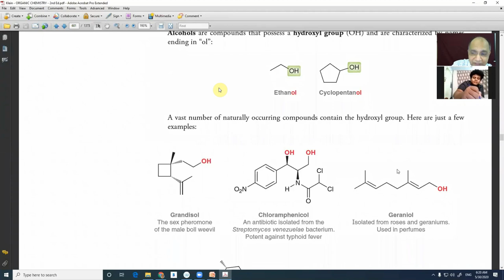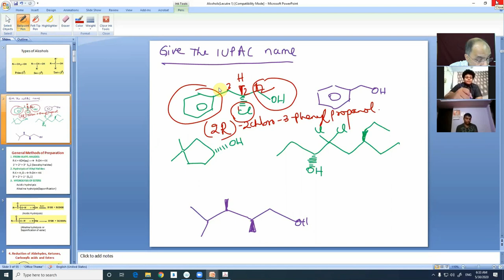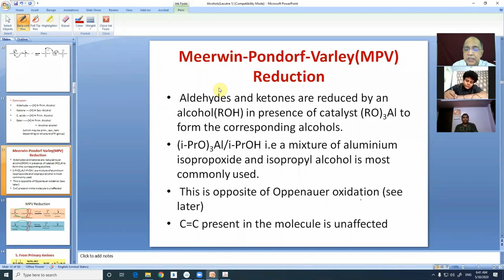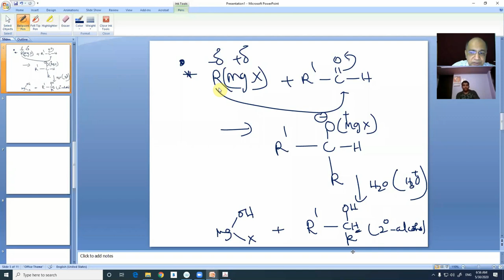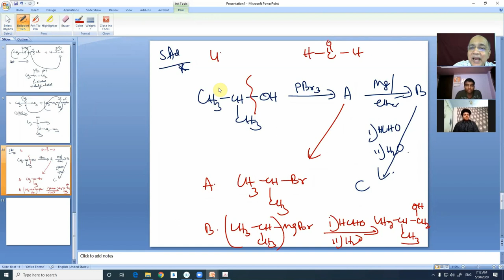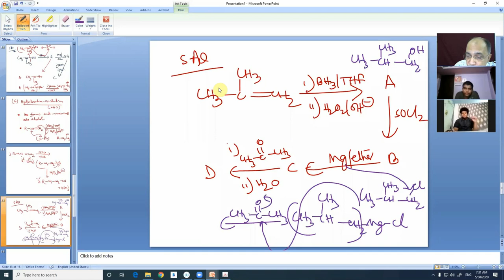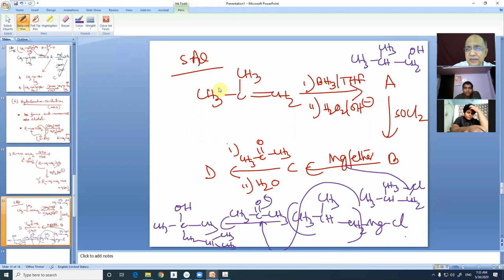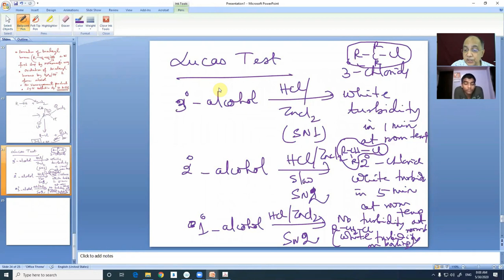Chemistry of Alcohols-Part 2 : (Preparation and Properties of Alcohols)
Chemistry of Alcohols-Lecture 2 : (Preparation and Properties of Alcohols) for class XII.
The is the recording of the live online class held on 30th May 2020.
Some general methods of preparation and chemical properties have been discussed. The lecture notes will be given with the last lecture on Alcohols.